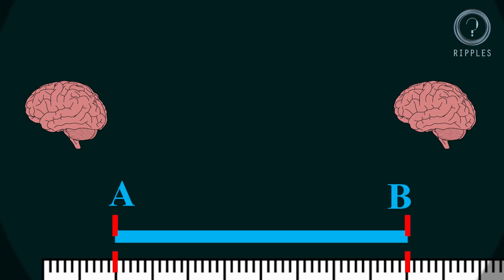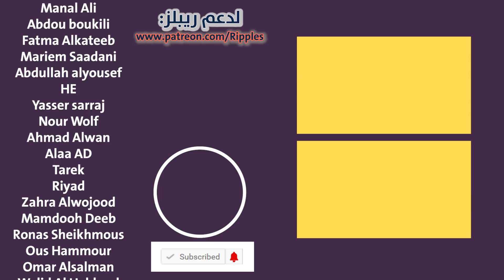إشكالية جمالية الأزهار بين العلم والفلسفة | ريبلز 154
لماذا الأزهار جميلة ؟ 🌹 هل الجمال في عين الناظر دائماً ؟ أم هنالك ما يمكن أن يقال دفاعاً عن الجمال الموضوعي ؟ هل الجمال ذاتي ام موضوعي ؟

مصادر sources:
 كتاب بداية اللانهاية ل ديفيد دويتش
The Beginning of Infinity Book by David Deutsch
من الممكن تحميل الكتاب مجاناً بالعربية بشكل قانوني من هنا:
لشراء النسخة الأصلية من الكتاب

فصل بنفس العنوان في كتاب بداية اللانهاية المتاح للتحمل مجّاناً بشكل قانوني من هنا:

فهرس:

0:00 تمهيد
03:16 انترو
03:49 الجاذبية
05:18 ملاحظة لغوية سريعة
06:16 التطور المشترك أو التطور المرافق coevolution
08:46 لماذا تمتلك الأزهار
الشكل الذي هي عليه؟
10:28 الفرق المهم بين أمثلة التطور المشترك المذكورة
11:30 جاذبية عابرة للأنواع ( 🌹 🐝)
12:18 قصة تجاذب الأزهار والحشرات
13:31 قوى الاصطفاء الطبيعي - الضغط الاصطفائي \ الضغط الانتقائي
14:25 السؤال المحوري في القصة : وجوابه ؟
15:43 لماذا التركيز على صعوبة التزوير ؟
16:41 لماذا ينجذب الإنسان للأزهار ؟
18:12 رد دويتش على بعض الاعتراضات
20:03 هل الجمال ذاتي ام موضوعي
21:27 عواقب الادعاء
23:21 مستقبل علم الجمال وفلسفة الفن
24:09 خاتمة و سؤال الحلقة